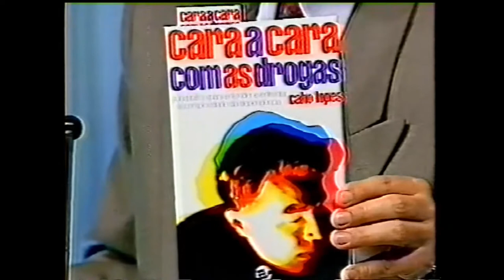Atualidades Pampa 20out96 00h00m